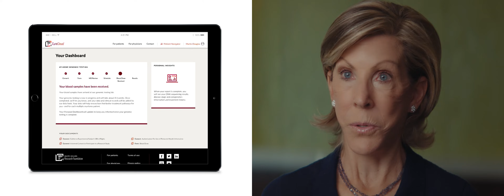The MMRF Continues Disruption in Cancer Research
Hear how the MMRF is making significant strides in multiple myeloma research, through patient stories and the launch of the MMRF CureCloud®, the first myeloma study including free, at-home genomic testing.